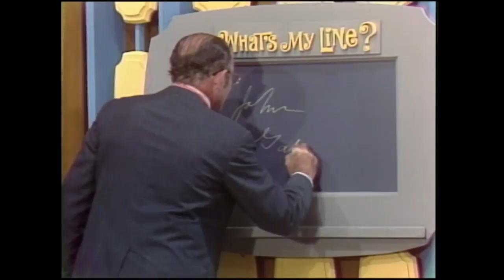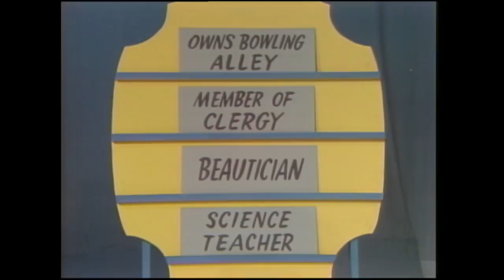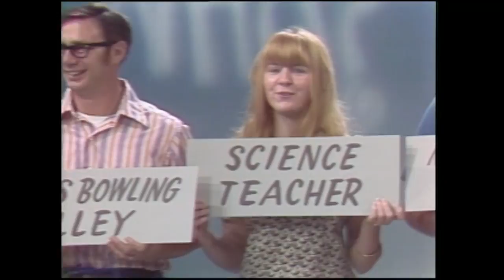What's My Line - We're RINGING you IN! TIME TO DINE with What's My Line! | BUZZR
BE OUR GUEST for this episode of Whats My Line where we present an INVENTOR of some UNIQUE TABLEWARE that our stars will have to try and PUZZLE their way through & some guests that are playing a game of TELEPHONE with our our celebrity panelists, Soupy Sales, Arlene Francis, Allen Ludden, Gail Sheldon and your host, Larry Blyden!

But NOTHING compares to when celebrity mystery guest, Gene Shalit SEDUCES our panel with his SULTRY VOICE!